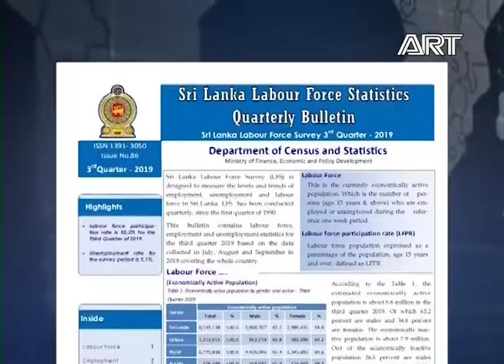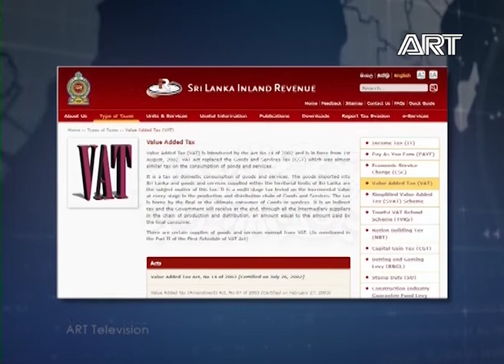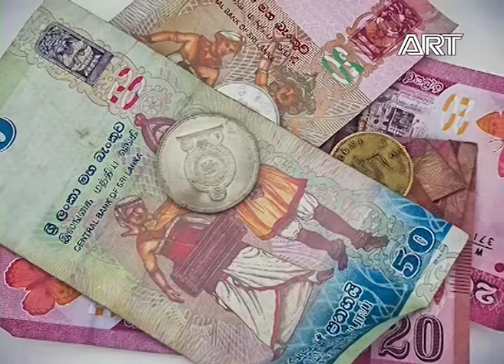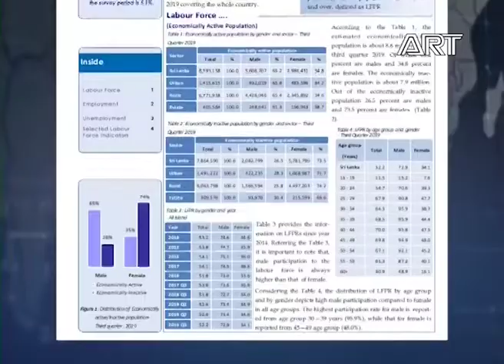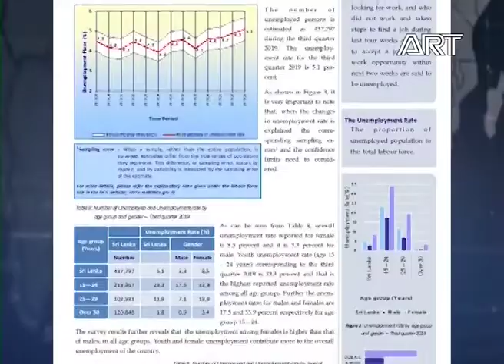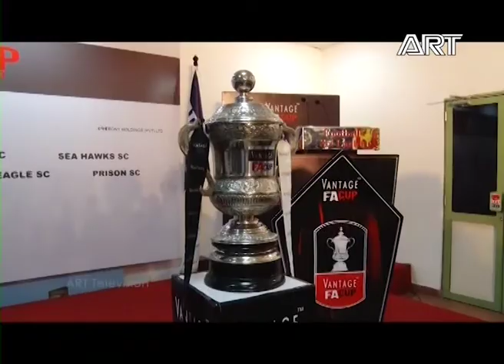State of Business |10.01.2020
📺Western Province Ch. 28 📺 Dialog TV Ch. 13 📺 PEO TV Ch. 17